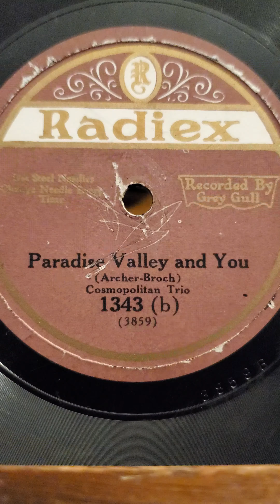Paradise Valley and You - Cosmopolitan Trio Radiex Records #1343